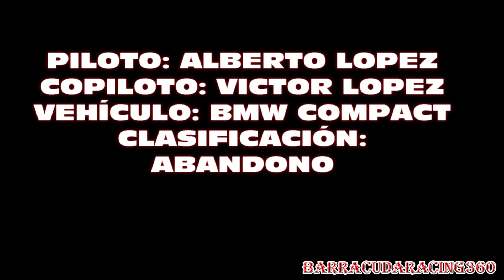ABERTO LOPEZ - VICTOR LOPEZ - BMW COMPACT - 1 RALLYE DE LA MENCÍA 2022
1º RALLYE DE LA MENCÍA 2022
Piloto: Alberto López García
Copiloto: Francisco López Garcia
Vehiculo: BMW Compact
Clasificación:
Abandono